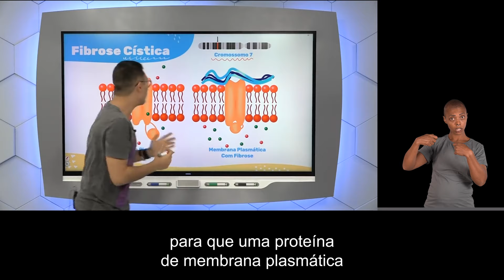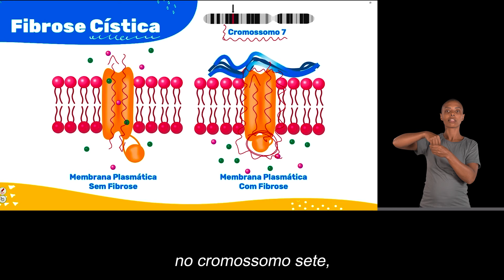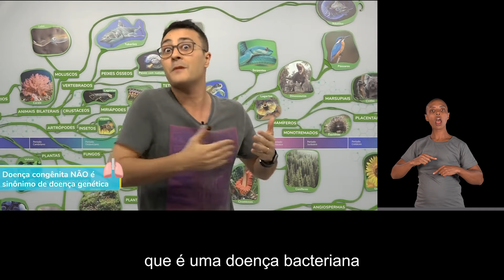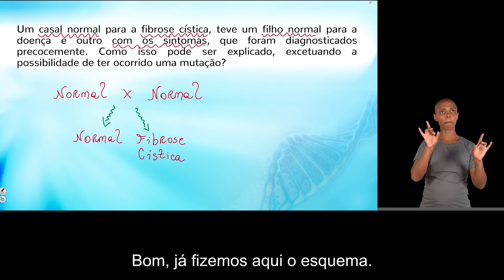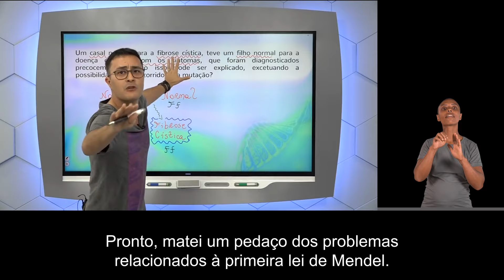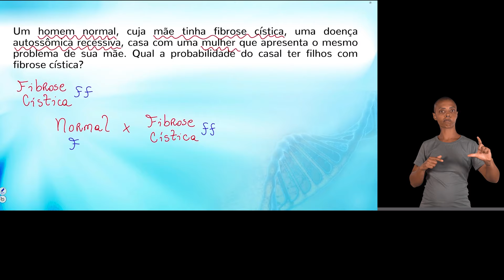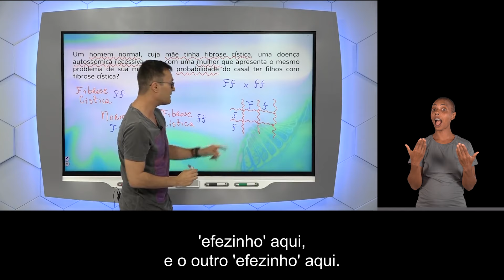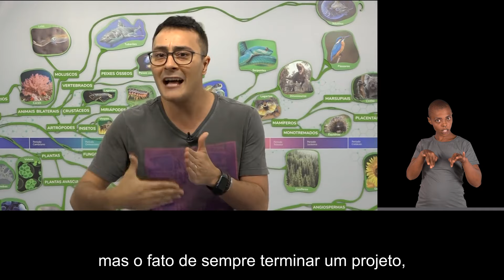[Libras e LSE] 1a LEI DE MENDEL: Como resolver EXERCÍCIOS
📍 Vídeo acessível em Libras (Língua Brasileira de Sinais) e LSE (Legendas para Surdos e Ensurdecidos).

📍 Os recursos de acessibilidade desse vídeo foram oferecidos pelo YouTube Edu, canal do YouTube dedicado à educação em parceria com a UNESCO. Acesse e conheça

Você já travou resolvendo algum exercício de genética? Corre aqui que nessa vídeoaula o professor Jubilut vai te ensinar várias técnicas sobre como resolver questões de 1a Lei de Mendel!

Para interpretar essas questões de genética, leia o enunciado do exercício com muita atenção e retire os dados. Depois, descubra se a característica genética que está sendo tratada é dominante ou recessiva. Quando souber se ela é dominante ou recessiva, descubra os genótipos do máximo de indivíduos do problema. Monte o quadro de Punnett com os genótipos dos indivíduos e analise as probabilidades genéticas!

Depois dessas dicas matadoras do professor Jubilut fica muito fácil resolver exercícios de primeira lei de Mendel!

00:00 Introdução à aula
01:08 Exemplo da fibrose cística
05:15 A fibrose cística é uma herança autossômica recessiva
06:28 A fibrose cística é detectada no teste do pezinho
08:18 Como resolver exercícios de primeira lei de Mendel?
08:27 Leia o enunciado com atenção
11:30 Descubra se a característica é dominante ou recessiva
12:50 Descubra o máximo de genótipos dos atores do problema
19:26 Monte os gametas do casal no quadro de Punnet
23:22 Resumo das dicas
24:22 Não desista!